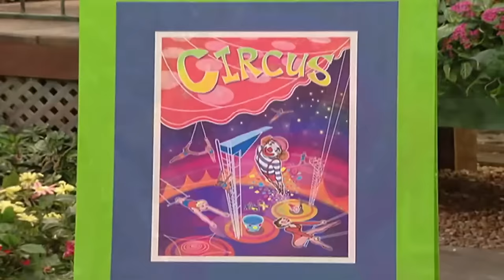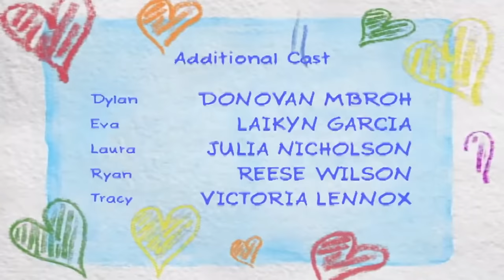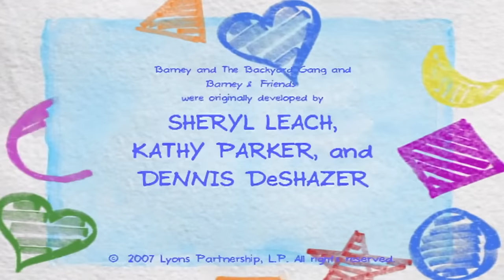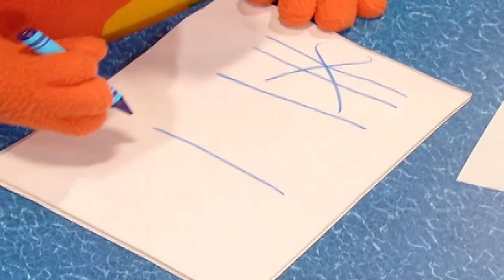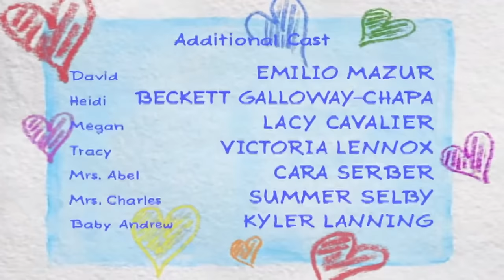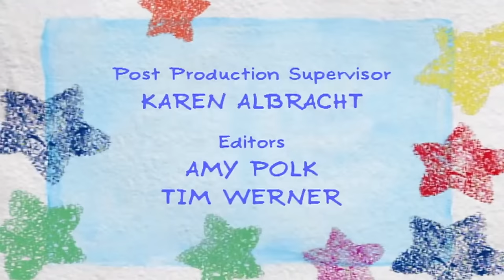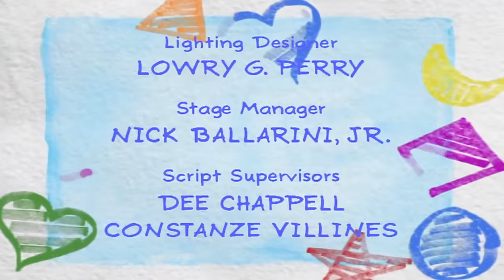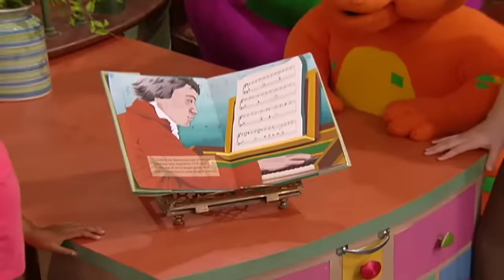👨‍❤️‍👨 Showing You Care! | Brain Break for Kids | Full Episodes Live | Barney the Dinosaur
Show your friends you care with Barney and friends! Sing along to heartwarming songs and discover all the ways to make your best pals feel special. From sharing a hug to making a friendship bracelet, Barney shows you that little acts of kindness go a long way in friendship!